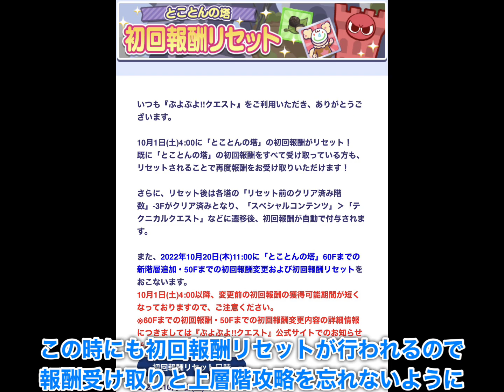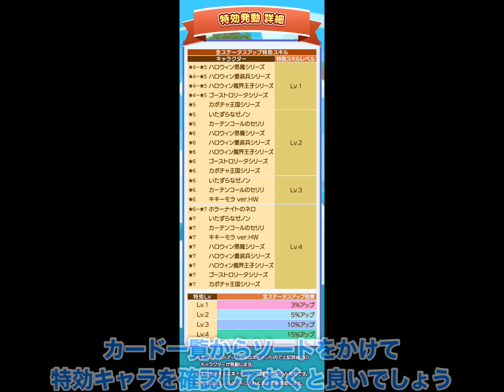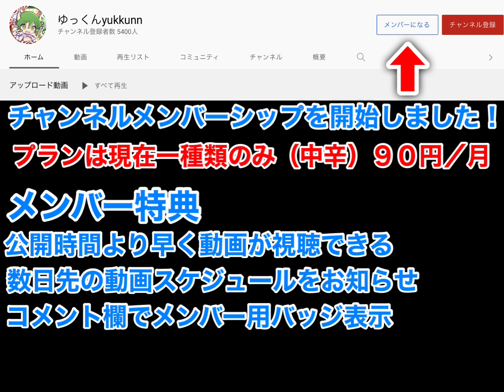【ぷよクエ】ハロウィン一色！？１０月イベント情報まとめ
お菓子もイタズラもいらないから魔導石下さい（切実）

いつもより早く動画が見れます！